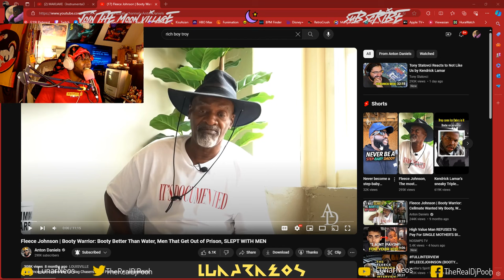Fleece Johnson | Booty Warrior: "Booty Better Than Water" by @AntonDaniels Reaction